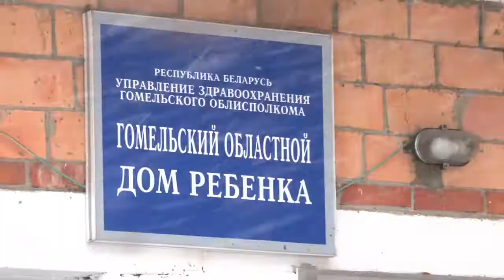Областной Департамент охраны навестил Дом малютки